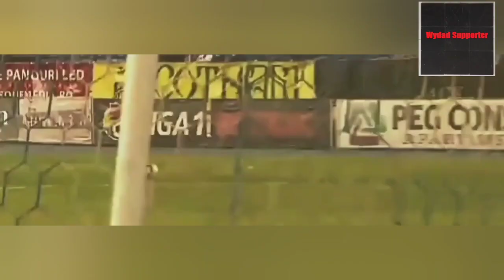Juvhel Tsoumou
مهارات و اهداف اللاعب جيفيل تسومو
Wydad
Wac